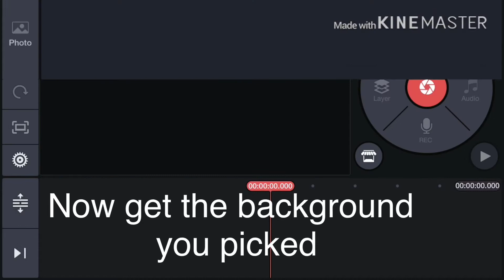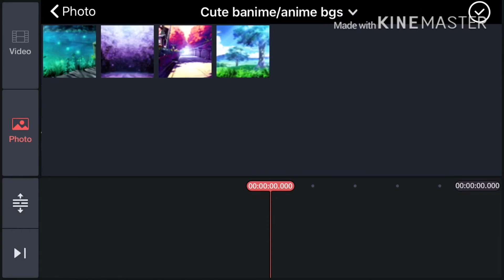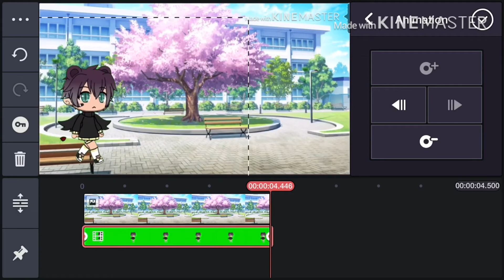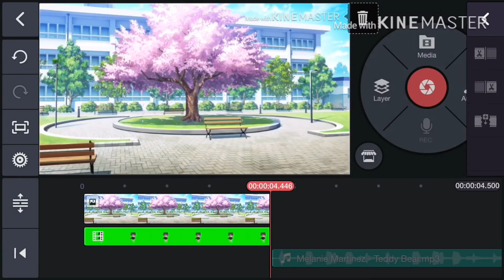How to do the walking animation in kinemaster| Tutorial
First tutorial QwQ